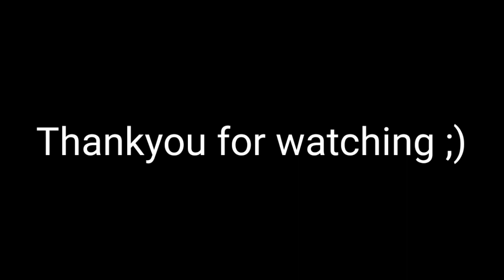Faramis x Orochimaru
mcc_0331ph (for Filipino CC)
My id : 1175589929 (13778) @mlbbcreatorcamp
U want this script ? 👇👇👇